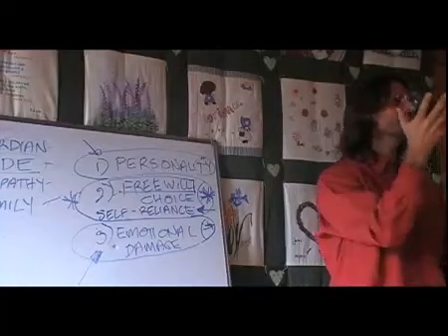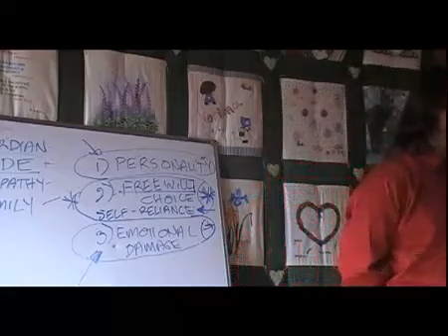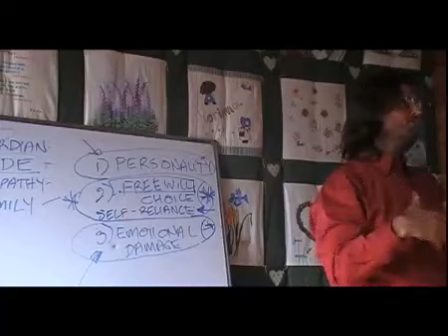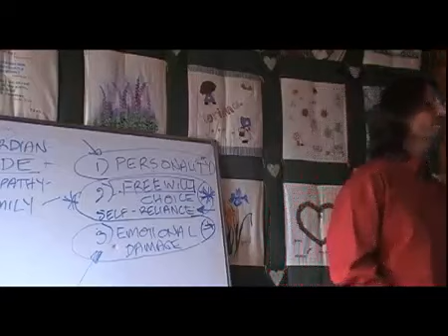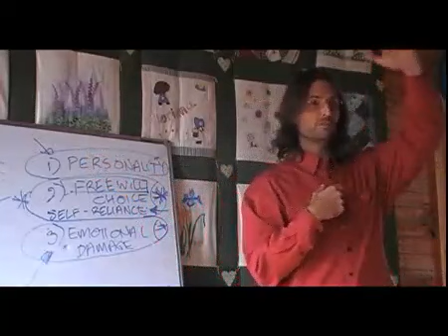Why Do We Have to Come to Earth to Be Able to Go Through the (One with God) Process?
FULL ORIGINAL:
20080927 General Discussion - Q&A From People In Lorinna S1P1

Cut:
1h07m13s – 1h11m53s

“IT’S NOT TILL YOU’RE READY. IT’S UNTIL YOU CHOSE TO BE READY.”
@ 1h11m32s

“WE BECAME READY BY OUR OWN CHOICE.”
@ 1h11m47s